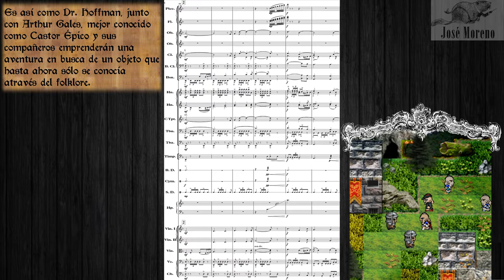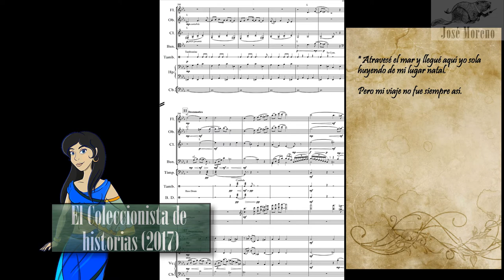José Moreno Music Demo Reel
I had hard times deciding wich music include in this demo, I hope have done the right choices...